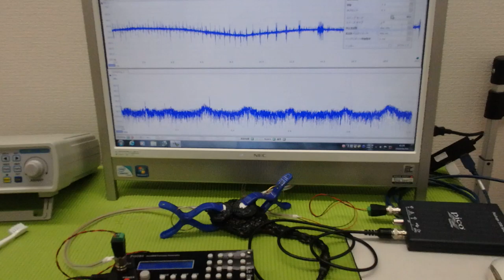‹メガヘルツ›の超音波発振制御技術 ultrasonic-labo